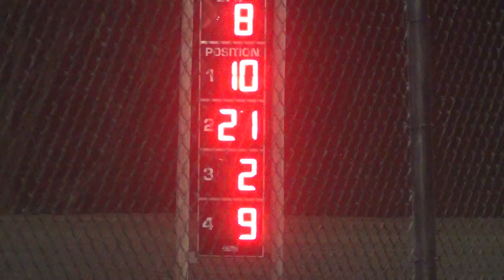Marshalltown Mod B1 Apr 3 2015